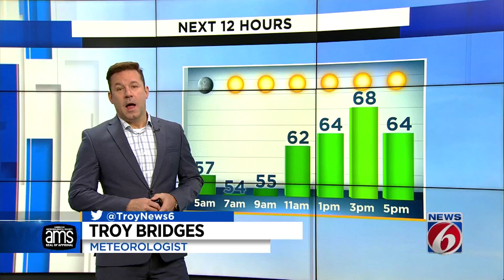Cool day hits Central Florida